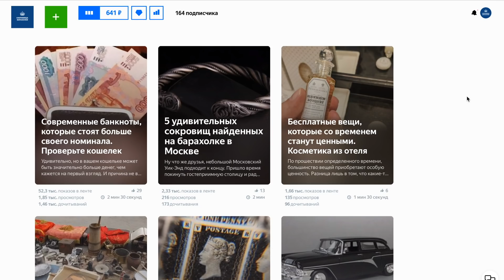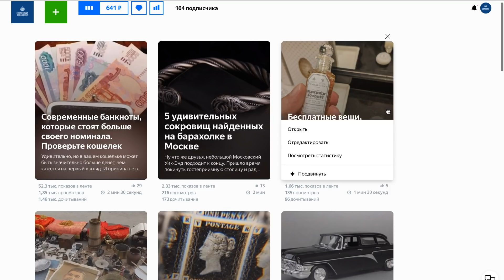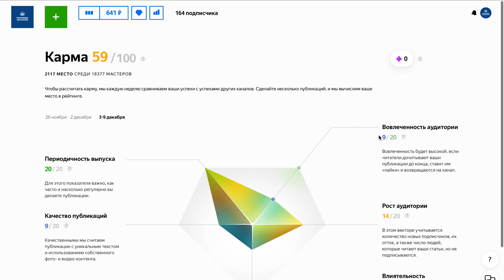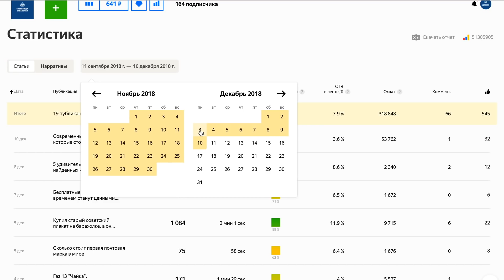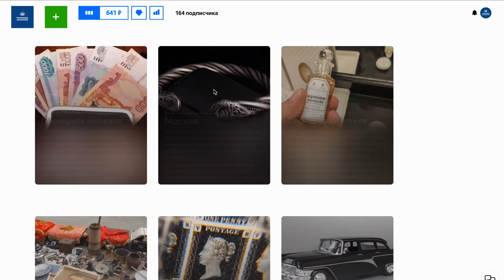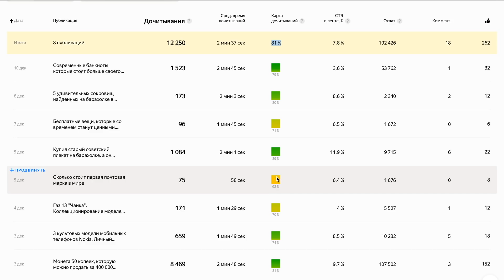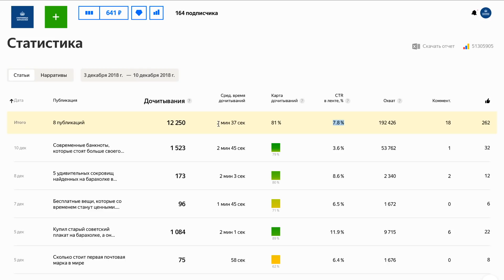Первый заработок на Яндекс Дзен. Итоги второй недели ведения канала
Завершилась вторая неделя нашего эксперимента Марафона Яндекс Дзен.
Как вы помните, две недели назад мы создали новый канал и теперь активно его ведем соблюдая все правила и рекомендации платформы.
Каждую неделю мы подводим итоги и смотрим статистику. Сегодня я расскажу сколько денег удалось заработать на Яндекс Дзен за первую неделю с момента включения монетизации а так же отвечу на вопросы, которые вы задавали под предыдущим роликом